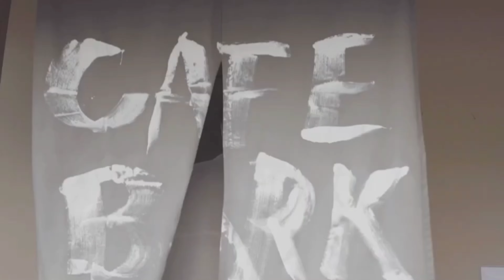次節負けたら、もしかすると大宮アルディージャ監督解任かも⁉️⁉️